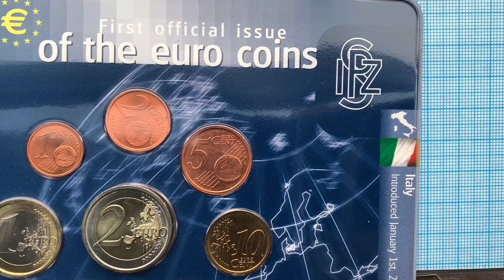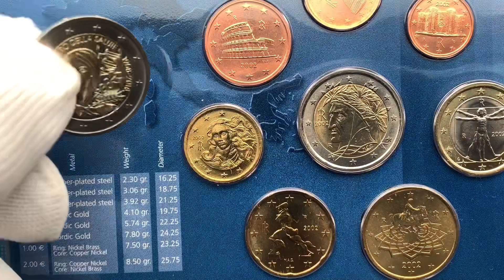Italy 2 euro 60th Anniversary - Foundation of the Ministry of Health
2018 Unc+BU+Proof 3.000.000 Commemorative coin 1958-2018 / MINISTERO DELLA SALUTE